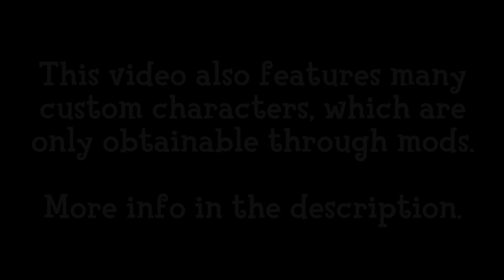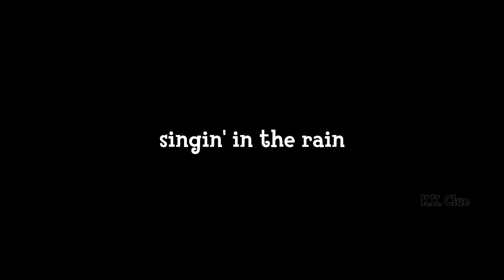cats without clothes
Cats don't wear clothes. That would be silly!
This video contains proof that Tangy is a navel orange.

I have polished the mod up enough to release it, so here it is!